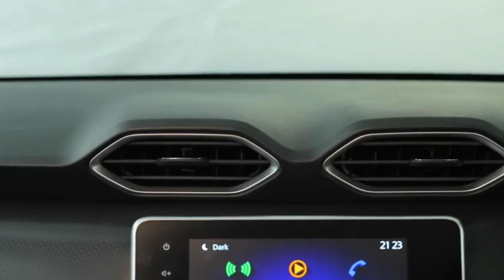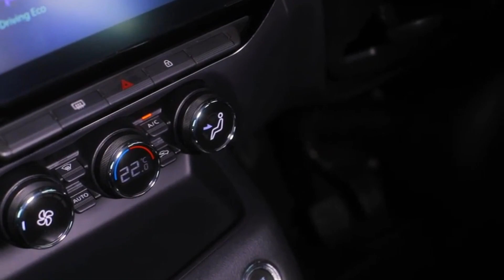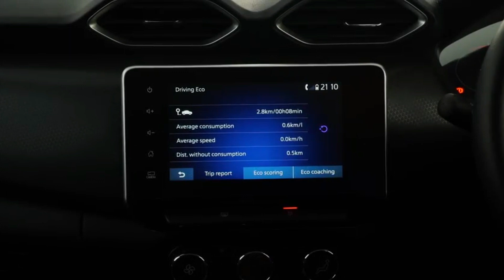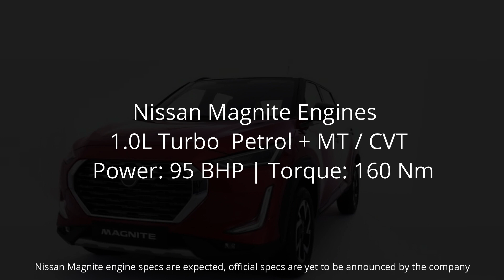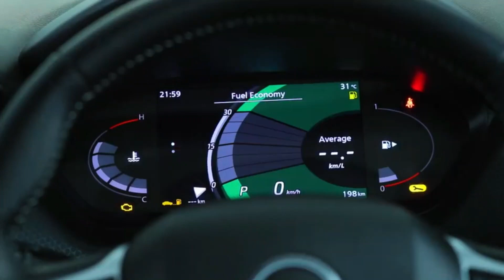Nissan Magnite vs Kia Sonet : Comparison: Best New Compact SUV? : Auto Tatva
Namaskar Doston, Nissan Magnite vs Kia Sonet, dono hi cars new entrants hai in the sub compact SUV segment. Nissan Magnite officially reveal ho gayi hai aur Nissan Magnite launch hogi in Early 2021. Kia Sonet ko Indian car market me bohot aacha response mila hai aur Magnite vs Sonet ek well expected comptition hoga. Nissan Magnite me 1.0 naturally aspirated engine and ek 1.0L Turbo petrol engine offer kiya jayega. Kia Sonet me 1.2L PEtrol, 1.5L Diesel aur 1.0L Turbo Petrol engine offer kiya jata hai. Features wise dono hi cars me LED Headlamps, touchscreen infotainment system with Nissan Connect (cooneted car features) diya gaya hai. Magnite me speaker system JBL (powered by Harman) ka diya gaya hai, automatic AC wagera dya gaya hai. Iss video me aapko ek detailed comparison milega about 2021 Nissan Magnite vs Kia Sonet ka. Iske alwa Hyundai Venue, XUV300, Toyota Urban Cruiser, Tata Nexon jaise cars ke saath takkar hone wali hai.

Source:Nissan